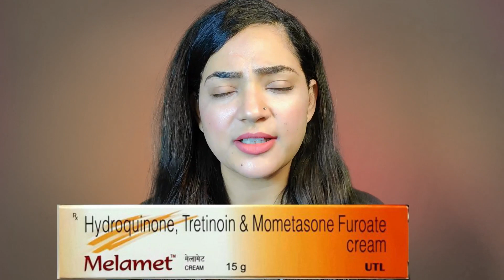Melamet Cream - Uses, Side- effects,Reviews, Composition | Melamet Cream Review 2022 in Hindi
Melamet Cream | Uses, Side effects, Review | Melamet Cream Remove Pigmentation, Melasma

Hello friends aaj ki is video mein main aapko bataungi melamet skin Cream Ka Review melamet Cream Ke fayde Aur Nuksan melamet cream ko kaise use karte he Aur melamet cream ka kya price he melamet cream ki full information mein Aaj Ki is video mein Apko Batungi to is video ko Pura Dekhna end tak.

vukrix L glutathione capsules
simple moisturizer
Garnier vitamin c serum
dermaco 10% vitamin c serum

MY VLOGGING GEAR:
OnePlus 7 Pro
Gorilla tripod
Snowball microphone
Green screen
Digitek ring light

copyright : All the content of this channel is made channel owner Indian youtuber Anmol unless otherwise stated.